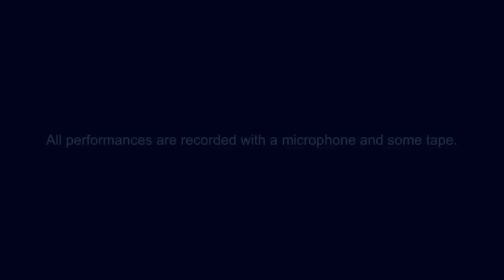KYLE JAMES HAUSER, Life Love and Pain - HANDSOME LADY RECORDS Presents:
| Kyle James Hauser sings his song 'Life, Love and Pain' at the Handsome Lady Records Clubhouse, Brooklyn NY. All performances are recorded with a microphone and some tape.